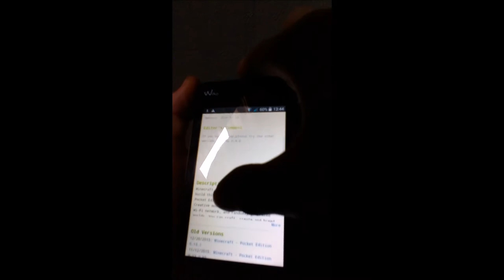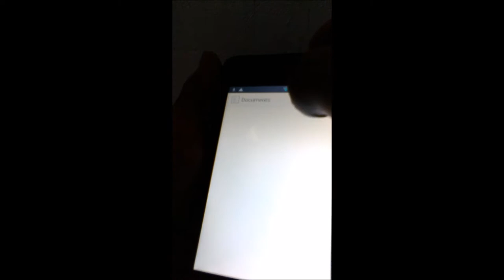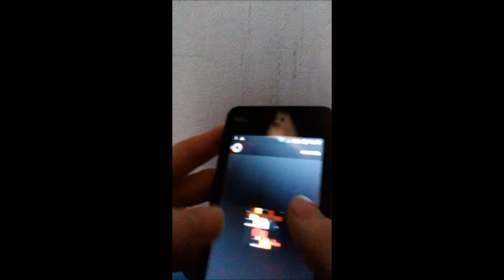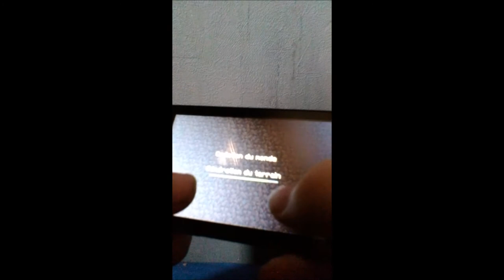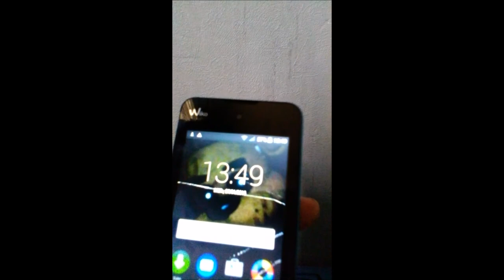[TUTO] comment avoir Minecraft Pocket Edition gratuitement!!!!!!!!!!!!!!!!!!!!!!!!!!!!!!!!!!!